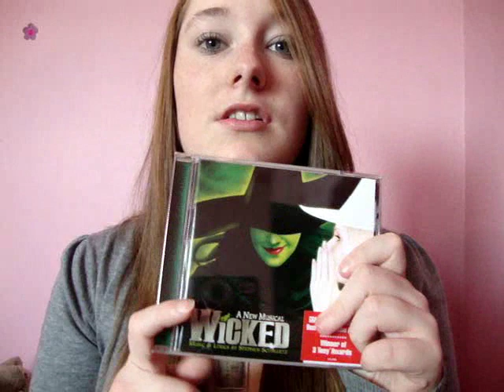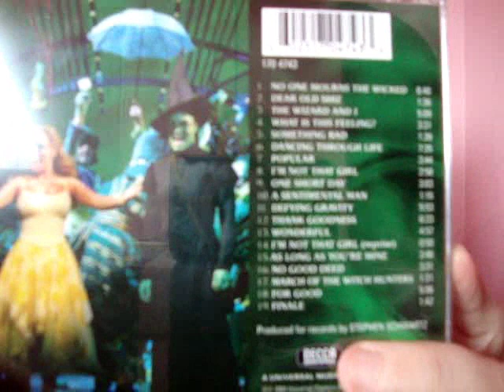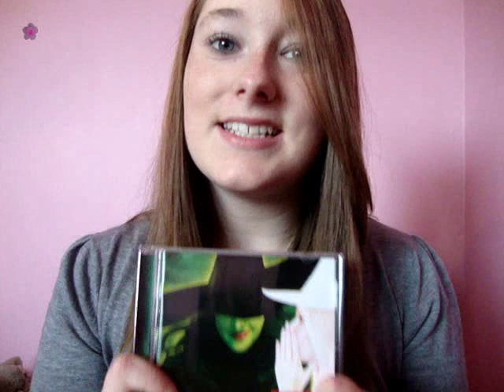Wicked Musical Soundtrack Songs | Broadway Cast Recording | Review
MY BOOKS What's your review of the Wicked Musical Broadway cast recording soundtrack songs? [OPEN FOR LINKS AND FACTS!] Wicked Elphaba Glinda Is your love for Elphaba and Glinda unlimited? Next time you're defying gravity, stop by and let me know how POPULAR Wicked is with you! I'd love to know your review and reaction to this!

Amy McLean

About Wicked the Musical
Lyrics: Stephen Schwartz
Book: Winnie Holzman
Basis: Wicked: The Life and Times of the Wicked Witch of the West by Gregory Maguire
Premiere: May 28, 2003: Curran Theatre, San Francisco
Productions: 2003 San Francisco (tryout), 2003 Broadway, 2005 North American tour, 2006 West End, 2009 North American tour, 2013 UK & Ireland tour, 2017 UK & Ireland tour

Wicked Awards: Drama Desk Award for Outstanding Musical, Drama Desk Award for Outstanding Lyrics, Drama Desk Award for Outstanding Book of a Musical, Outer Critics Circle Award for Outstanding Broadway Musical, Drama League Award for Distinguished Production of a Musical

Notable English-language casts:
Elphaba : Idina Menzel, Stephanie J. Block, Ana Gasteyer, Eden Espinosa, Amanda Harrison, Teal Wicks, Marcie Dodd, Alexia Khadime
Glinda: Kristin Chenoweth, Kendra Kassebaum, Kate Reinders, Helen Dallimore, Megan Hilty, Lucy Durack, Heléne Yorke, Hayley Podschun
Fiyero: Norbert Leo Butz, Derrick Williams, Kristoffer Cusick, Adam Garcia, Rob Mills, Nicolas Dromard, Colin Donnell
The Wonderful Wizard of Oz: Robert Morse, Joel Grey, David Garrison, Gene Weygandt, Nigel Planer, John Rubinstein, Rob Guest, Tom McGowan
Madame Morrible: Carole Shelley, Carol Kane, Rondi Reed, Miriam Margolyes, Carol Kane, Maggie Kirkpatrick, Marilyn Caskey
Nessarose: Michelle Federer, Jenna Leigh Green, Heidi Kettenring, Katie Rowley Jones, Penny McNamee, Deedee Magno Hall, Kristine Reese
Boq: Kirk McDonald, Christopher Fitzgerald, Logan Lipton, Telly Leung, James Gillan, Adam Wylie, Anthony Callea, Eddy Rioseco, Ted Ely
Doctor Dillamond: John Horton, William Youmans, Timothy Britten Parker

Elphaba: Shoshana Bean, Caroline Bowman, Lisa Brescia, Jackie Burns), Kristy Cates, Carmen Cusack, Louise Dearman, Jennifer DiNoia, Marcie Dodd, Kerry Ellis, Eden Espinosa, Ana Gasteyer, Mandy Gonzalez, Pippa Grandison, Ashleigh Gray, Emma Hatton, Alexia Khadime, Caissie Levy, Victoria Matlock, Lindsay Mendez, Julia Murney, Vicki Noon, Nicole Parker, Jemma Rix, Dee Roscioli, Rachel Tucker, Willemijn Verkaik, Donna Vivino, Jessica Vosk, Teal Wicks

Glinda: Annaleigh Ashford, Jenni Barber, Gina Beck, Katie Rose Clarke, Louise Dearman, Sophie Evans, Kate Fahrner, Jenn Gambatese, Megan Hilty, Kara Lindsay, Erin Mackey, Suzie Mathers, Alli Mauzey, Patti Murin, Dianne Pilkington, Kate Reinders, Chandra Lee Schwartz, Savannah Stevenson, Jennifer Laura Thompson, Heléne Yorke

Fiyero: Nick Adams, Ashley Parker Angel, Sebastian Arcelus, Richard H. Blake, Tim Campbell, Kristoffer Cusick, Taye Diggs, Colin Donnell, Nicolas Dromard, Mark Evans, Ben Freeman, Justin Guarini, Colin Hanlon, Curt Hansen, David Harris, Andy Karl, Kevin Kern, Derek Klena, Kyle Dean Massey, Ryan McCartan, Joey McIntyre, Lee Mead, Aaron Sidwell, Oliver Tompsett, Aaron Tveit, Matt Willis, David Witts

Act I
"No One Mourns the Wicked" - Glinda, Witch's Father, Witch's Mother, Midwife, Ensemble
"Dear Old Shiz" - Ensemble
"The Wizard and I" - Madam Morrible, Elphaba
"What is this Feeling? - Glinda, Elphaba, Ensemble
"Something Bad" - Dr. Dillamond, Elphaba
"Dancing Through Life" - Fiyero, Glinda, Boq, Nessarose, Elphaba, Ensemble
"Popular" - Glinda
"I'm Not That Girl" - Elphaba
"One Short Day" - Elphaba, Glinda, Ensemble
"A Sentimental Man" - The Wizard
"Defying Gravity" - Elphaba, Glinda, Company
Act II
"No One Mourns the Wicked" (reprise) - Ensemble
"Thank Goodness" - Glinda, Madam Morrible, Ensemble
"The Wicked Witch of the East” - Elphaba, Nessarose, Boq
"Wonderful" - The Wizard and Elphaba
"I'm Not That Girl" (reprise) - Glinda
"As Long As You're Mine" - Elphaba, Fiyero
"No Good Deed" - Elphaba
"March of the Witch Hunters" - Boq, Ensemble
"For Good" - Glinda and Elphaba
"Finale" - Elphaba, Glinda, Company

Are you a fan of Kerry Ellis’s Wicked in Rock?